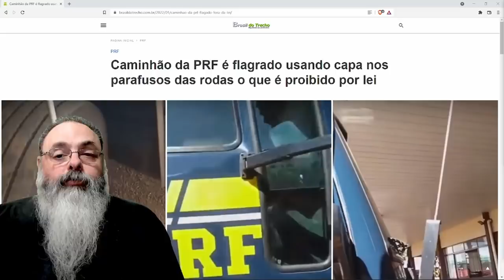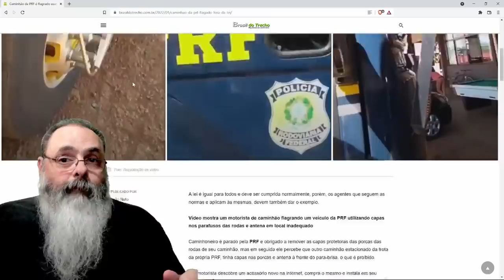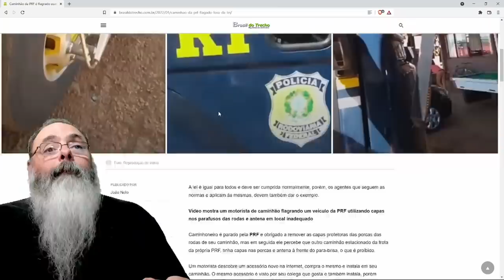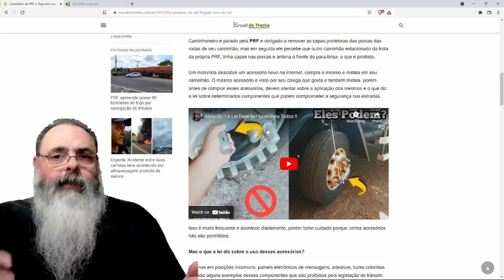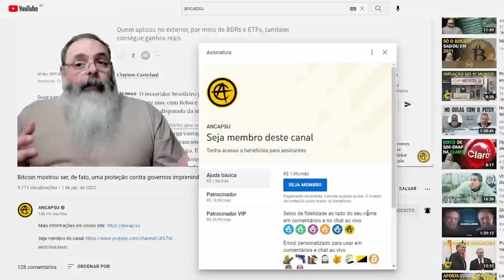Capa de parafuso é proibido para você, mas usado pela polícia rodoviária